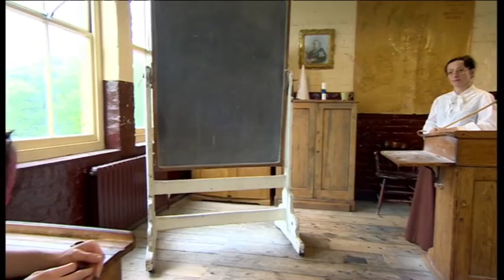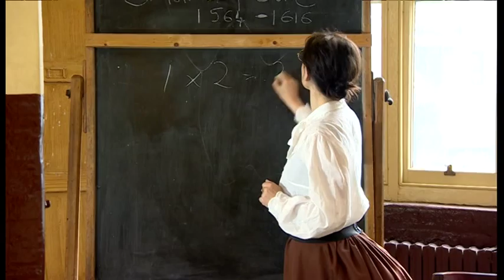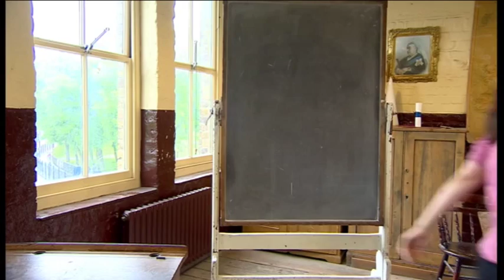Daily Politics Soapbox: Former teacher, Daisy Christodoulou on facts in education (May 2014)